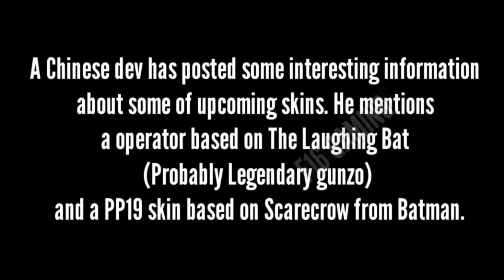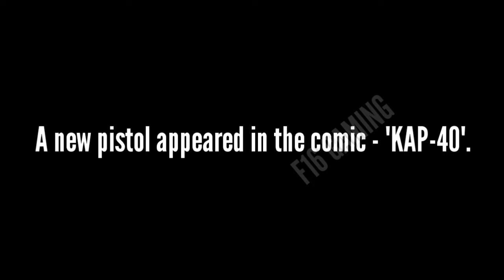CODM SEASON 8 RELEASE DATE | CODM SEASON 8 CONFIRMED LEAKS